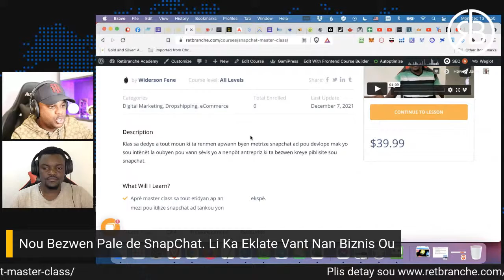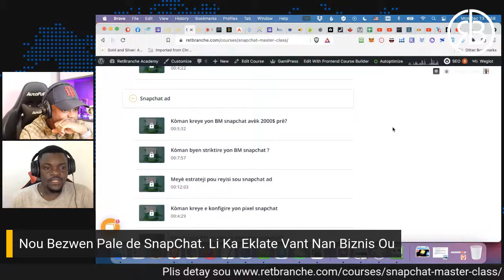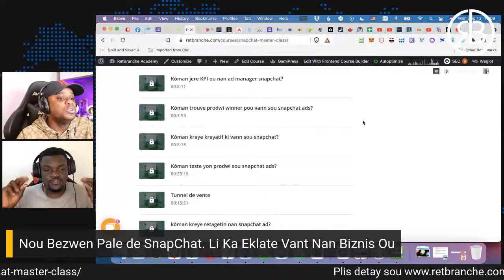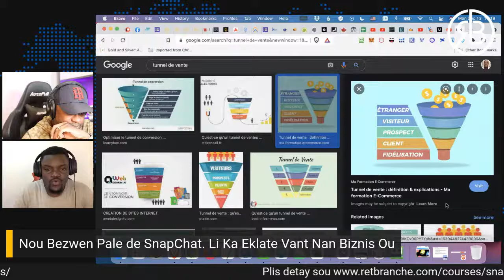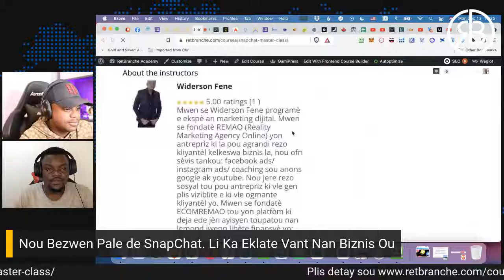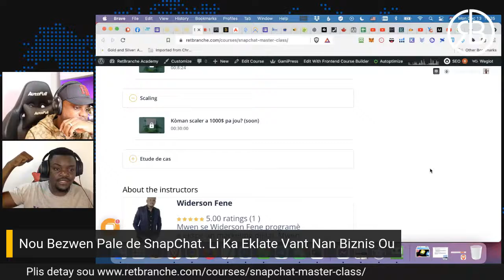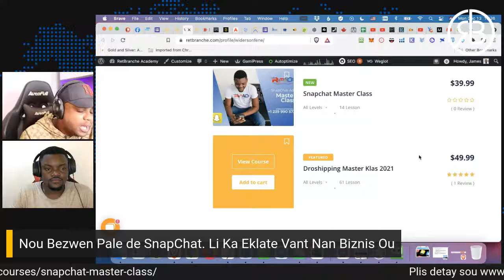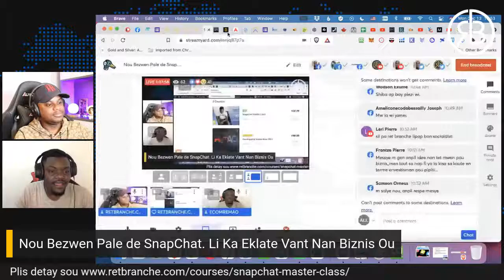Nou Bezwen Pale de SnapChat. Li Ka Eklate Biznis Ou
Snapchat Master Class pou sila ki vle eklate vant nan biznis yo. Plis detay sou